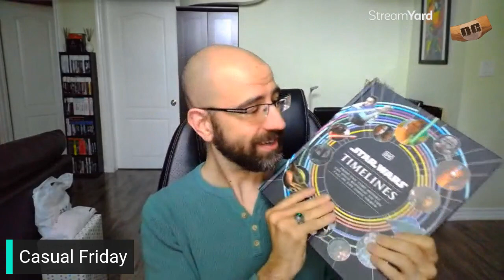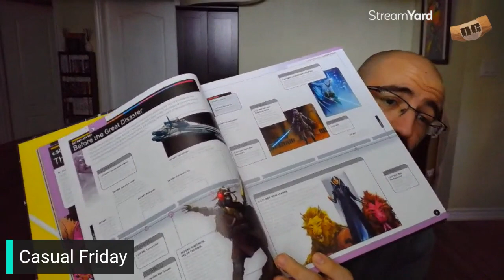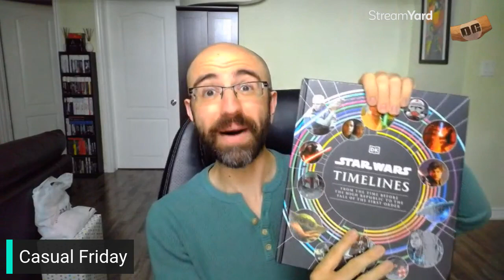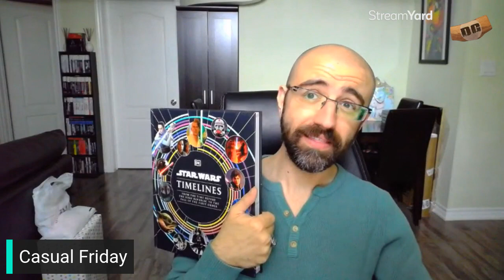Will AVATAR 3 Crack $1 Billion | CASUAL FRIDAY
It's Friday, let's get Casual!